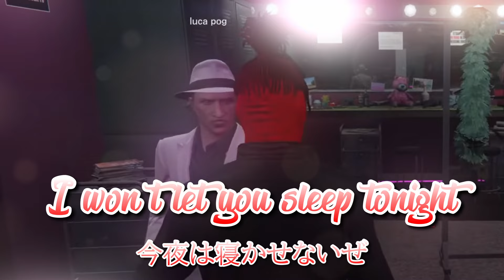Akina and Luca's brotherhood formed through hip appreciation 【NIJISANJI EN CLIP / にじGTA】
♛ 𝐋𝐔𝐗𝐈𝐄𝐌
☆ Luca Kaneshiro

♛ 𝐍𝐈𝐉𝐈𝐒𝐀𝐍𝐉𝐈
☆ Saegusa Akina